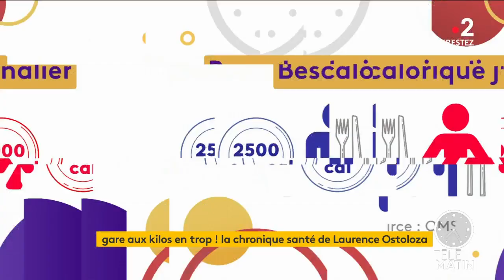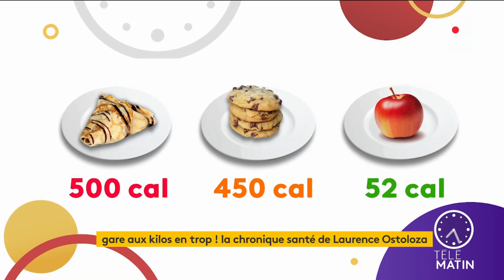Santé - Gare aux kilos en trop !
Chroniqueuse : Laurence Ostoloza

Comment résister aux tentations de grignotage et éviter de grossir en étant enfermé chez soi à cause du confinement ?
Quels aliments sont bons ou mauvais ?
Enfin comment se dépenser tout en restant enfermé ?

Découvrez les conseils de Laurence Ostoloza.